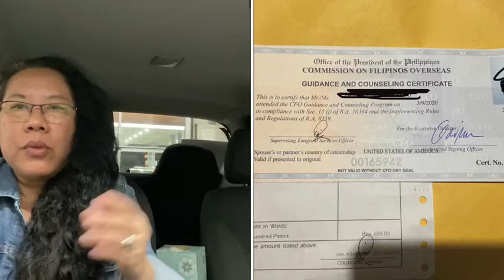K1 FIANCÉ VISA APPROVED | LizaTony Vlogs